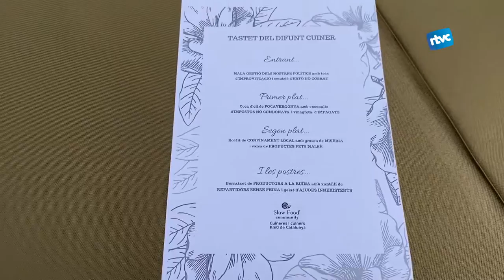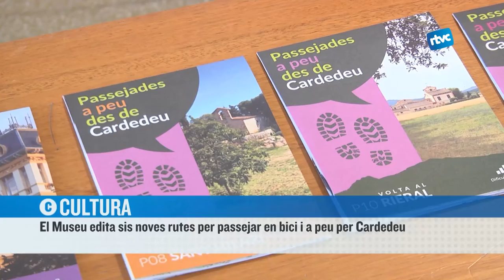CARDEDEU INFORMATIU | Dilluns, 25 de gener de 2021